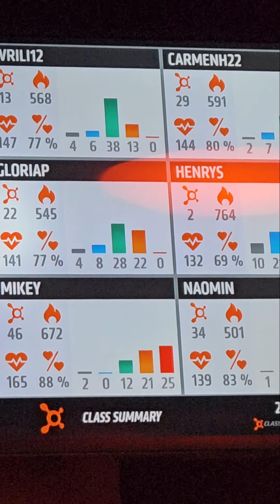What is Orange Theory? 📍Old Strathcona